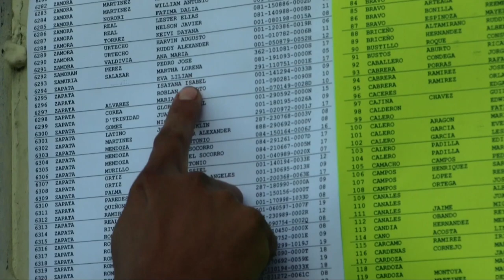Acoso contra Iglesia católica no cesa en Nicaragua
«A los criminales les molesta que se les eche en cara su impopularidad», manifestó monseñor Carlos Avilés, en medio de asedio policial contra líderes de la Iglesia católica. Monseñor Álvarez logró salir a su ciudad. Conversamos al respecto con el abogado Pablo Cuevas, director de la Defensoría Nicaragüense de Derechos Humanos (DNDH)